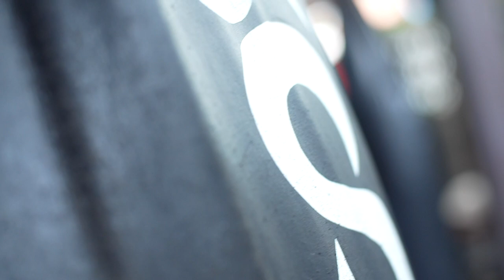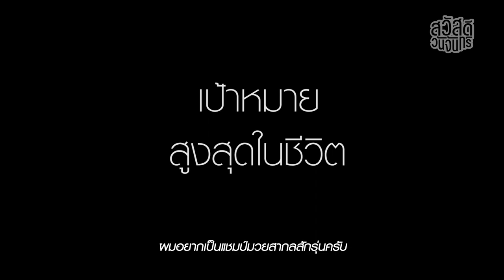สวัสดีวันจันทร์ | EP10 อาชีพนักมวยไทย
อาชีพที่ต้องใช้แรงกาย แรงใจ แลกกับความเจ็บปวด เพื่อให้ได้มาซึ่งค่าตอบแทนและความสำเร็จ มาทำความรู้จักกับ นักมวยอาชีพ 'ใกล้รุ่ง ศศิประภายิม'